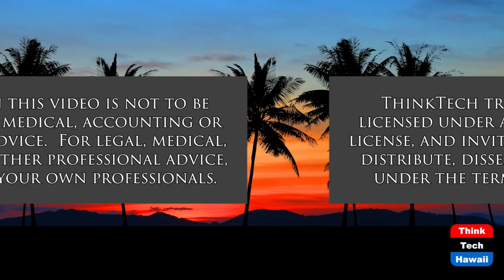The Demise of Local Journalism in America (Community Matters)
What Effect Does it Have on our Democracy.  The host for this show is Jay Fidell.  The guests are Brett Oppegaard and Tim Apicella.

Brett Oppegaard, professor in the Journallism Program at UH Manoa, and Tim Apicella, ThinkTech volunteer journalist and show host, help us understand the causes and effects of the demise of local journalism.  Why is this happening, how does it affect public awsareness and public opinion, and politics in America. And how does it interact with the rise of social media, the survival of only a handful of dailies in the country and a handful of influential largely opinion-based TV and cable news channels.  And how does all of this affect and interact with the divisions in the country, the emergence of the right wing GOP and the visible failure of democracy.